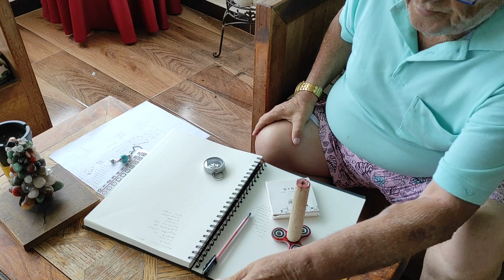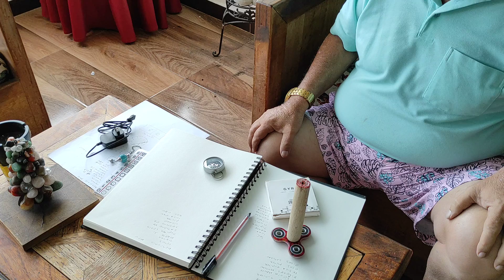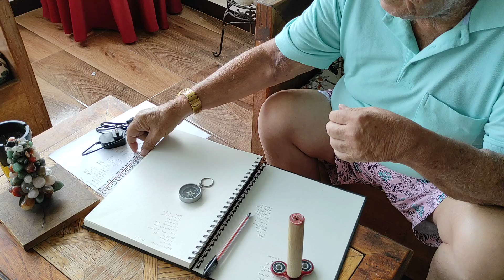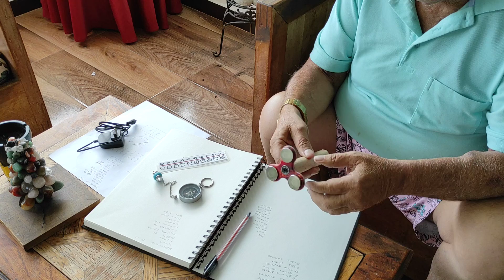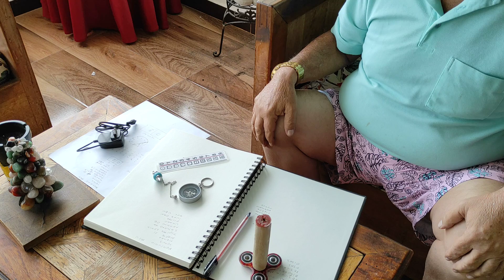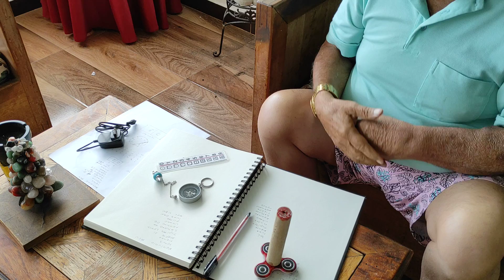HAGA MANTENIMIENTO DE SUS CHACRAS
Si quieres realizar aportes o donaciones al canal para seguir nuestro funcionamiento y poder traerte cada vez más contenido y mucho más conocimiento
Por estos medios puedes hacerlo:

Si quieres inscribirte en el CURSO DE LA FUERZA DEL INTENTO puedes hacerlo a través de:

O puedes escribirme para consultas virtuales o presenciales a

Muchas gracias, los quiero mucho !